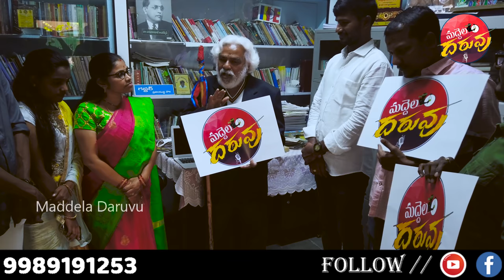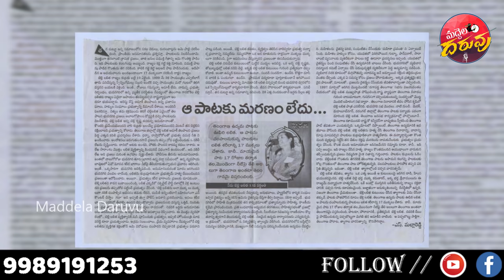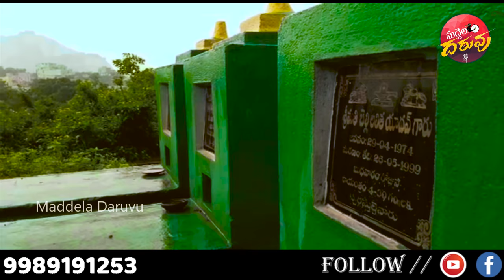TELANGANA KOKILA BELLI LALITHAKKA NEW FOLK SONG 2021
Lyrics: Burra Sathish
Singer: Relare Ganga
Recording Studio: Amulya Studios
Final Mixing: D. Srinivas
DOP - Editing: Abhilash Goud
Direction: Anthadupula Nagaraju
Concept & Maintenance: Maddela Sandeep
Technical Adviser: Jalandhar Budharapu
Poster Designer : Sagar Mudhiraj

Dancers : Varshini,Manasa,Keerthana,Soujanya,Manasa,Mahan,Upendhar,Siddu

Special Thanks: Belli Lalithakka Family Members, Musham Srinivas, Basvapur Villagers